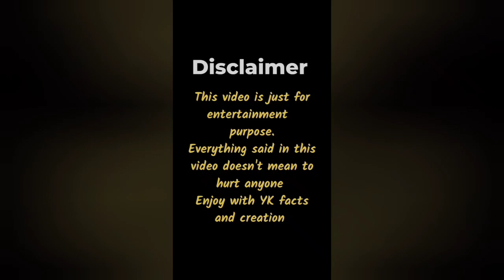🌹🌹Katherine Langford 🌹🌹amazing lifestyle 2022 boyfriend biography age height hobbies net worth 🌹🌹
Katherine Langford was born on 29th April 1996, in Perth, Australia. She has grown up in Applecross, a riverside suburb of Perth with her father Stephen Langford, who is the director of medical services at the Royal Flying Doctor Service Western Operations and her mother Elizabeth Langford, a paediatrician. She has also spent her childhood with her little sister, Josephine Langford, a talented and beautiful actress.

To complete her education, she went to Perth Modern School in Subiaco, where she studied music and acting and was also the school’s sports captain and a national-ranked swimmer. In addition to musical theatre, she was interested in health and politics during her high school years. You may also like Scott Hamilton Net Worth.

In this video I will tell you about the most beautiful popular and most romantic actress she is so beautiful she has beautiful eyes she has beautiful long shiny hair and also her luxury life we don't want to hurt anyone we are just entertainment about celebrities and popular peoples like as katherine landford hopefully you are also interested in this type of videos if you are truly interested so don't forget our YouTube channel please subscribe now for more in this type of informations about celebrities and actor and actresses thank you so much keep support us
               👉  🌹🌹🌹YK facts and creation 🌹🌹